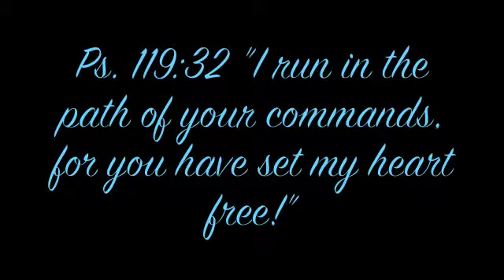dave jonnson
Dave Jonnson traveled up north here with a group called skatelife, he stayed at my house for the week he was up here and asked me to film him, his youtube acound is